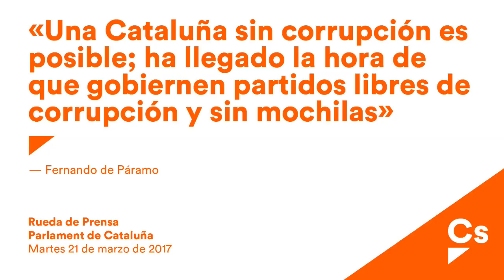Fernando de Páramo. Rueda de Prensa previa al debate de presupuestos 2017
Fernando de Páramo: “Una nueva Cataluña sin corrupción con una Presidenta con las manos limpias es posible”
El secretario de Comunicación de Cs asegura que las reuniones del Consell Executiu “son para trabajar, no para que Mas haga sus performance” y recuerda que “la carrera de Mas ha terminado”
“Una nueva Cataluña sin corrupción con una Presidenta con las manos limpias es posible”. Así lo ha dicho el Secretario de Comunicación de Ciudadanos (Cs) y portavoz adjunto en el Parlament de Cataluña, Fernando de Páramo, tras anunciar que su partido ha registrado una Proposición de Ley* en la cámara catalana para “proteger a los denunciantes por casos de corrupción”. “Muchas veces los trabajadores públicos son los primeros que detectan irregularidades, pero en ocasiones, no lo denuncian por miedo”, ha explicado De Páramo, por lo que es importante “protegerles”.
El Secretario de Comunicación lo ha dicho en el momento en el que “ha terminado el invierno judicial de Convergencia, ahora empieza la primavera judicial”, en referencia a los juicios del ‘Caso Palau’ y del 3% en los que se acusa a Convergencia de financiarse, presuntamente, con mordidas a empresas y “con el dinero de todos los catalanes”, a pesar de que Artur Mas lo niegue y “siga defendiendo a su Bárcenas como es propio de los viejos partidos”. Frente a esta situación, el portavoz adjunto de Cs ha destacado la necesidad de que en Cataluña haya “un gobierno con las manos limpias, capaz de luchar contra esta lacra”.
En referencia a la asistencia del expresident de la Generalitat, Artur Mas, la ex vicepresidenta, Joana Ortega, y la ex consellera d’Ensenyament, Irene Rigau, a la reunión semanal del Consell Executiu, Fernando de Páramo ha asegurado que las reuniones del Consell Executiu “son para trabajar, no para que Mas haga sus performance” y le ha recordado que “su carrera ha terminado”.
Sobre la carta que el President Carles Puigdemont ha enviado al presidente del Senado, Pío García-Escudero, para asistir a la cámara para dar una conferencia sobre su proyecto separatista, De Páramo ha reclamado que “no hagan perder más tiempo y más recursos a los catalanes y se pongan a trabajar”. “Menos artículos, menos conferencias y más trabajo”, ha añadido.